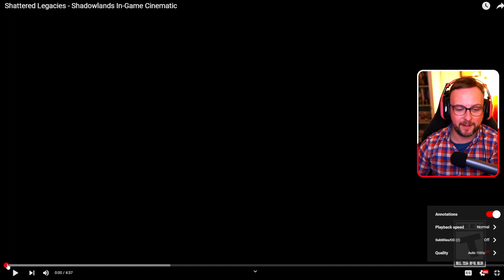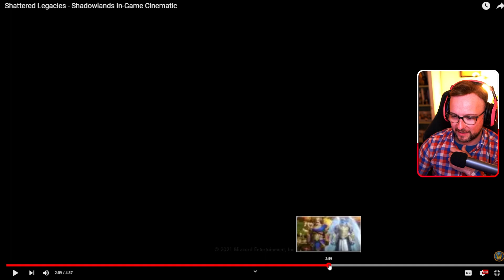Shattered Legacies Cinematic Reaction | World of Warcraft Shadowlands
Watch my reaction to Shattered Legacies!

9.2 is right around the corner and we just got a brand new cinematic!

I don't know how I feel about a Sylvanans redemption..just being honest.

If you're interested in joining a really awesome community, I stream over on Twitch.tv @

You can also find me over on all these other great social media platforms:
- Maluxia
- Jamie Mo